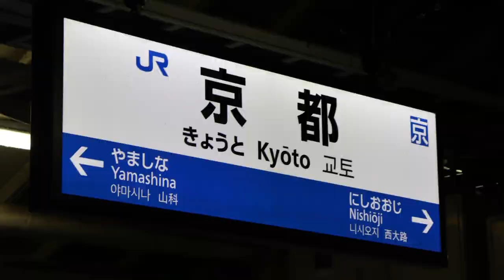きょうとセンは乱れてしまった！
2022/6/15~16 JR京都線信号トラブルまとめ

復旧作業に携わった皆さん、ありがとうございました。お疲れ様でした。